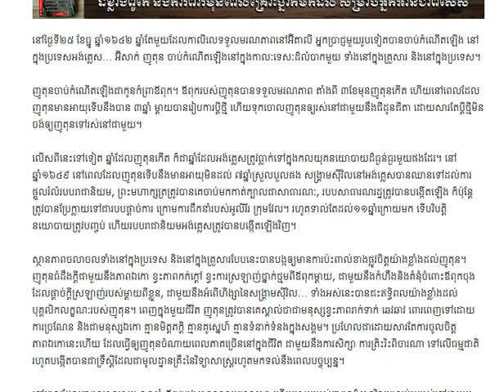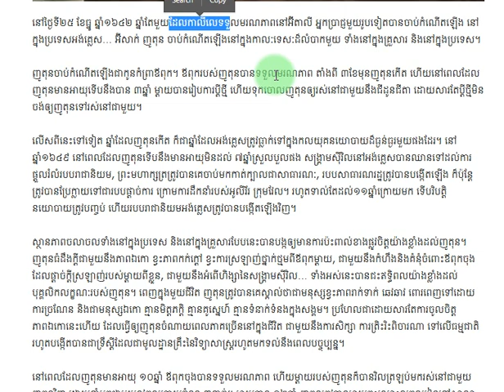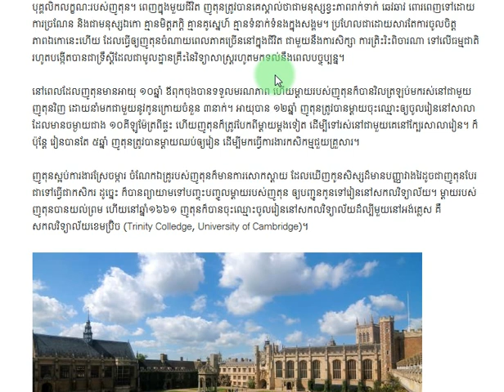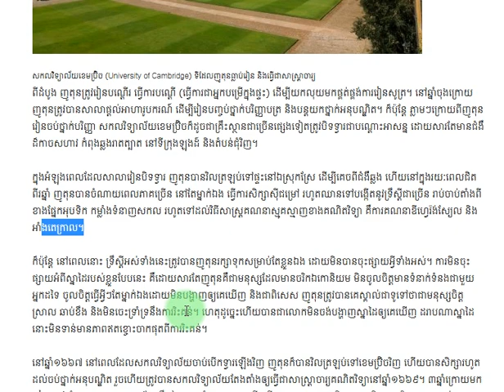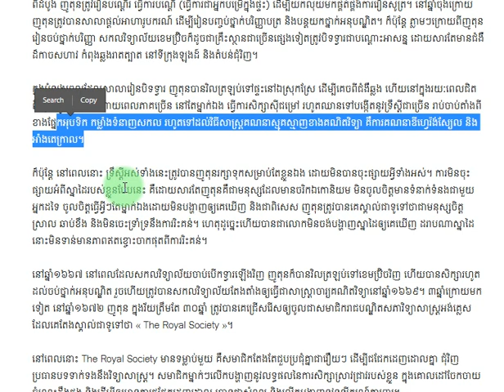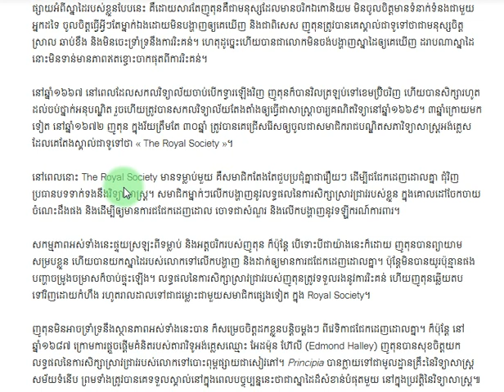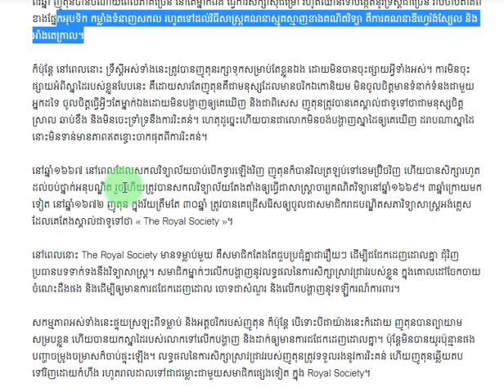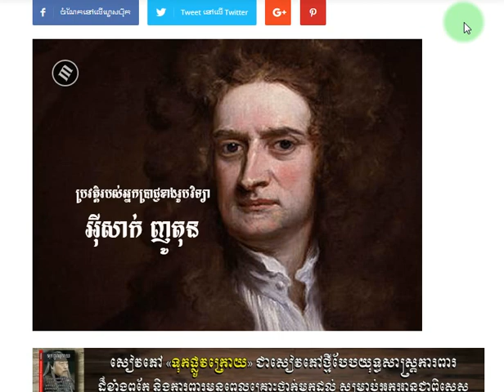ប្រវត្តរូបរបស់ លោក អ៊ីសាក់ញូតុន ​១៦៤២ -​​ ១៧២៧